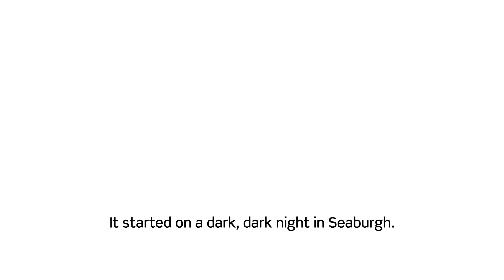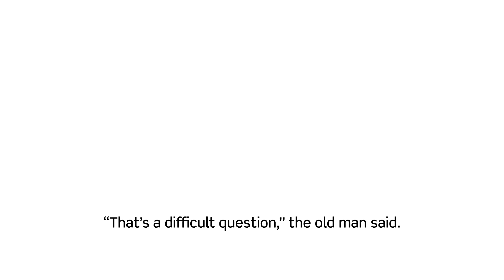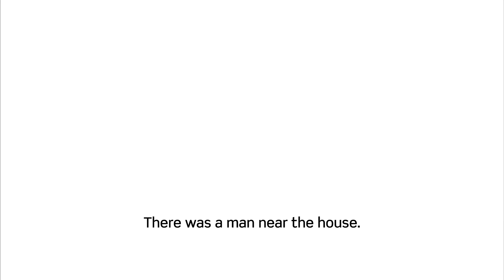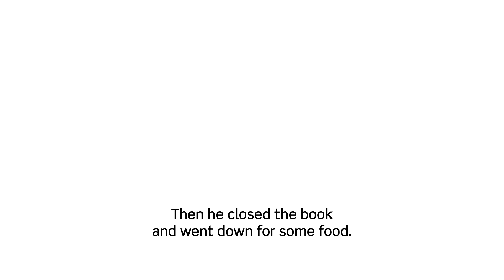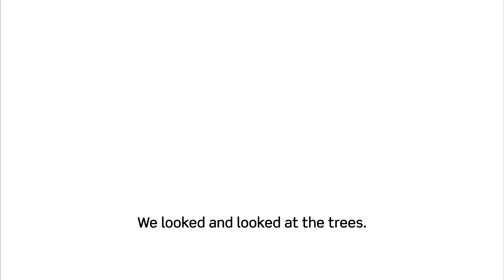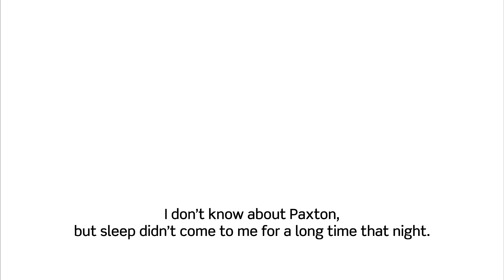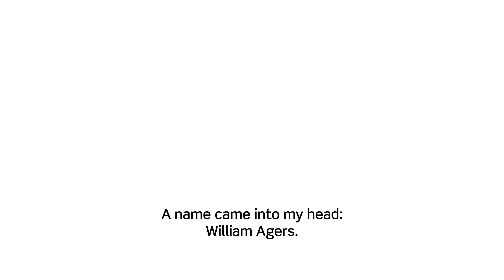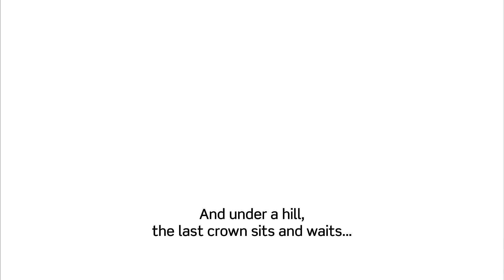The Crown by M. R. James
Here comes a very interesting story for elementary students. Hope you enjoy it. :)